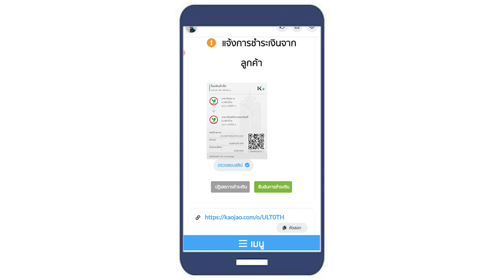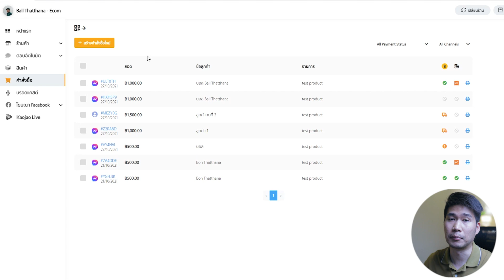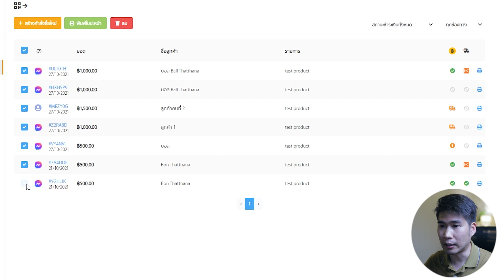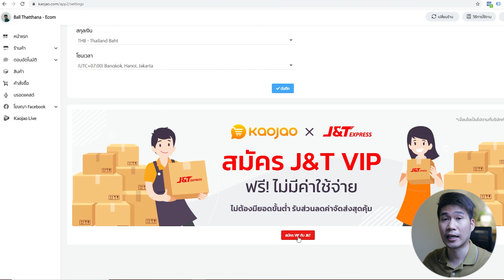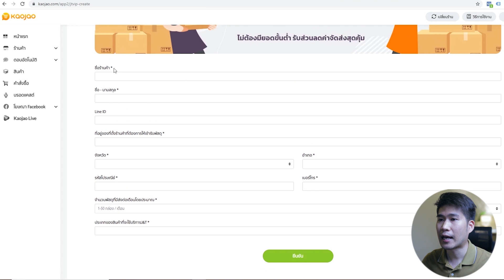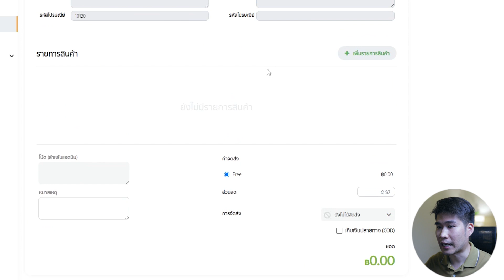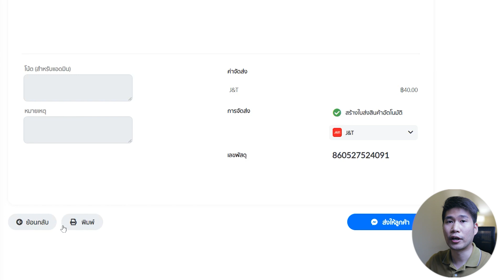จัดการออเดอร์เเบบมือโปร เเจ้งเลขพัสดุอัตโนมัติ ขนส่งมารับถึงที่ Kaojao Chatbot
เป็นมั้ยขายดีเล้วเจอปัญหา? ส่งของผิดบ่อยๆจนต้องคืนเงินประจำ เบื่อต้องเขียนที่อยู่ทีละอัน ไหนจะต้องไปขนส่งต่อคิวอีกเสียเวลา

ในคลิปนี้ผมจะมาบอกวิธีจัดการออเดอร์เเละการส่งของเเบบมือโปรเเก้ไขปัญหานี้ให้หมดเลย ด้วยเครื่องมือช่วยคนขายของออนไลน์ Kaojao Chatbot อยากรู้ทำไงมาดูกัน

สมัครทดลองใช้งาน Kaojao Chatbot ลิงค์นี้

✅ พิเศษสำหรับเเฟนๆช่องผม Kaojao เเชทบอท ให้ส่วนลด 20% สำหรับเเพ็คเกจรายปี

**เมื่อกดซื้อผ่านลิงค์ด้านล่าง*

ใครอยากรู้ Kaojao Chatbot ทำอะไรได้อีก ดูที่นี่เลย

ถ้าคุณได้ประโยชน์เเล้วอยากสนับสนุนผม ร่วมสนับสนุนช่องของผม เเละเข้าถึงคลิปเวอร์ชั่นเต็ม คลิปเเบบ exclusive ที่นี่

นี้คืออุปกรณ์ที่ผมใช้อัดคลิปวีดีโอเเละสินค้าที่ผมใช้ ถ้าทุกคนกดเข้าไปซื้อสินค้าผ่านลิงค์พวกนี้ผมจะได้ค่าคอมมิชชั่นเล็กๆ

"จะเป็นการสนับสนุนผมทางอ้อม โดยที่คุณไม่เสียอะไรเลย"

อุปกรณ์ที่ผมใช้อัดคลิป
Notebook:  .

กล้อง Mirrorless Fullframe ถ่ายคลิป

ไมค์ติดหัวกล้อง (Vlog)